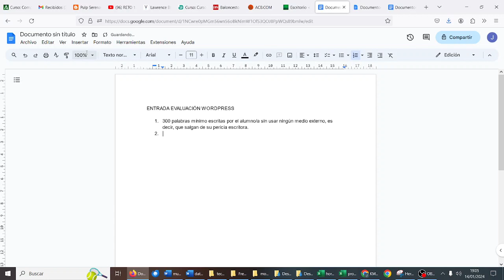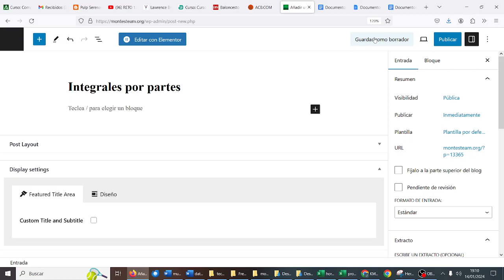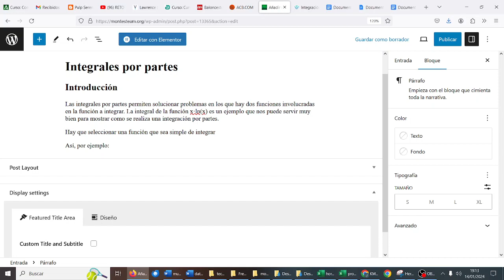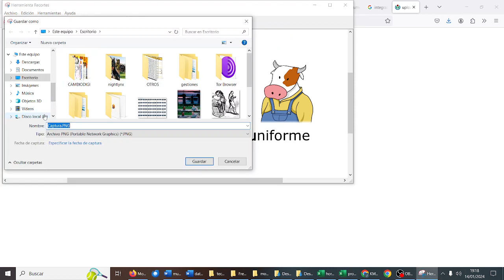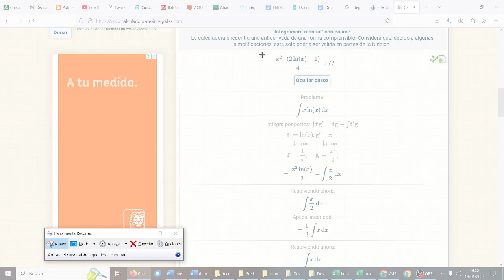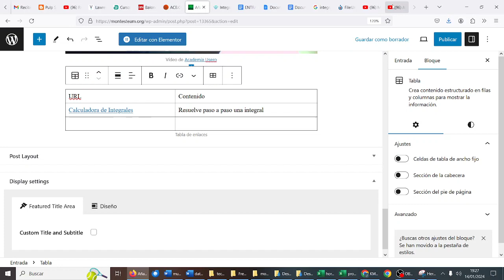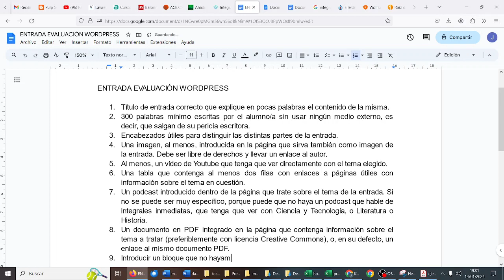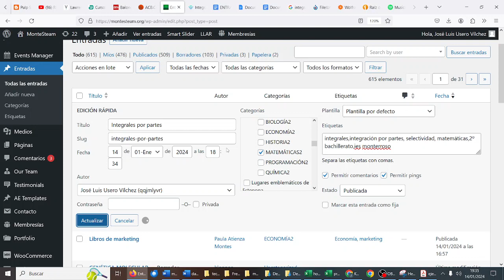ENTRADA DE EVALUACIÓN WORDPRESS MONTESTEAM Wordpress IES TIC 2 BACHILLERATO CDyPC 1 BACHILLERATO